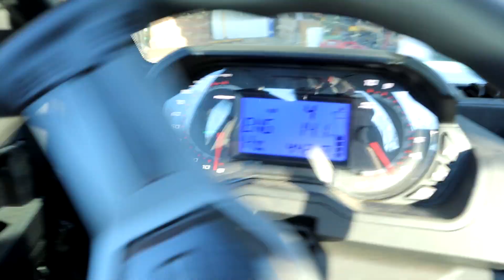How our Small Farm Makes Money | Nichols County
Hi.  I just wanted to share a little about or farm.  What we do and how it makes money to pay for itself and more.  I hope you enjoy this and I hope it inspires someone to start that journey.

We sell chickens, hatching eggs, and rabbits.